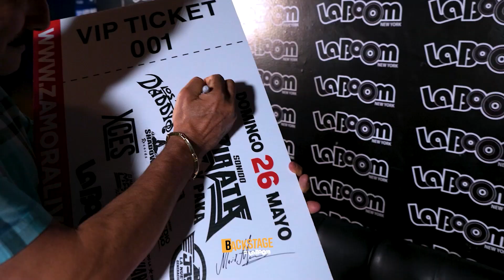SOLD OUT SONIDO PIRATA AT LA BOOM 05.26.24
Este domingo 26 de mayo vivimos un Sold Out más en la Boom, esta vez a cargo del inigualable ambiente del Sonido Pirata. No te pierdas esta recopilación con los mejores momentos.